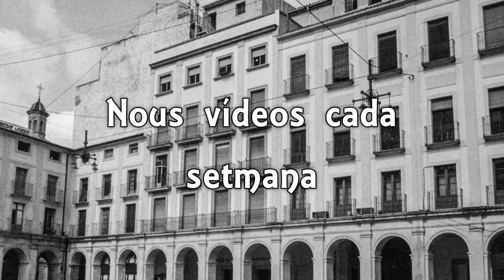Nous vídeos en Juliol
Com diu al vídeo, a partir del dissabte 8 de juliol, tornaré a publicar vídeos al canal. El motiu d'aquest "descans" és que aquests últims mesos he estat d'exams i no he pogut dedicar tot el temps que feia falta a aquest canal.

Cada dissabte nous vídeos d'Alcoi.